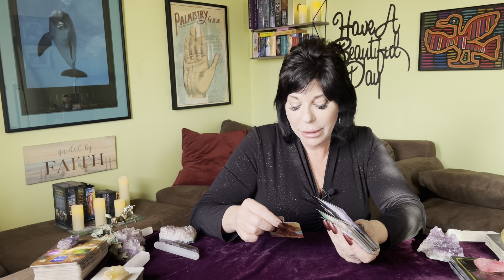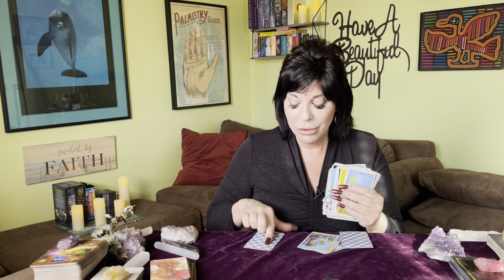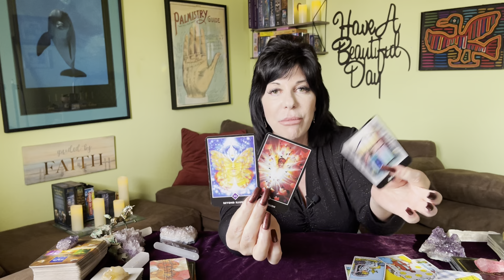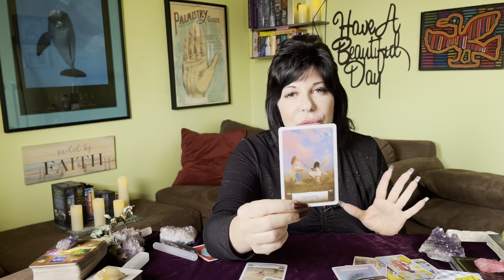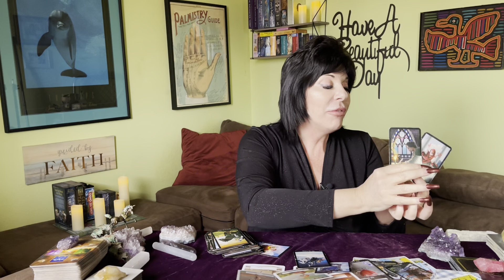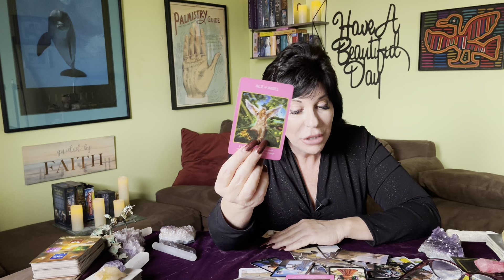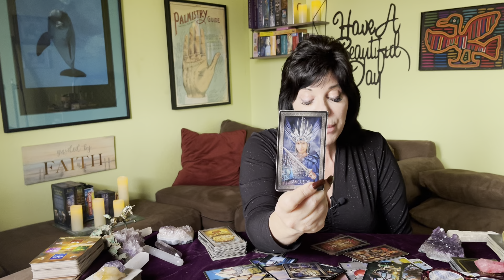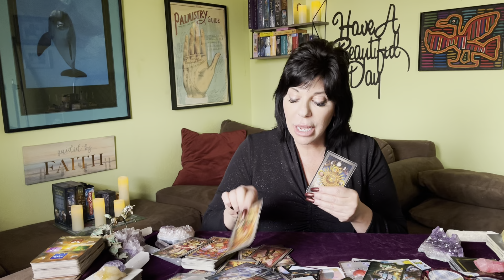AQUARIUS ♒️JAN’ 2023🌟 BREAKING OUT OF THE CHAINS THAT BOUND U! WALKING INTO A WHOLE NEW LIFE 🌈🌟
HAPPY NEW YEAR AQUARIUS 💐🥳

A look a current energies and recent past. Strongest incoming energies and messages for January 2023.

Love crossing energies towards the end of the video.
Love crossing energies start at: 20:20

🌟Thank you Aqua’s for all your Love ❤️and support.

🌈Wishing everyone many beautiful blessings and a Happy & Bleessed 2023.